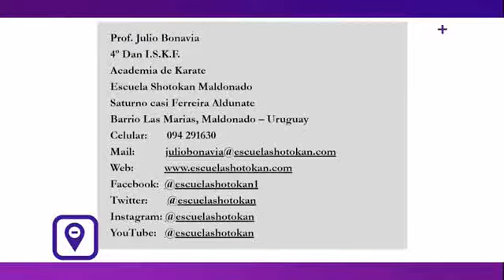Entrevista al Prof. Julio Bonavia en el Programa Mirada al Este de Punta Cable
Entrevista al Prof. Julio Bonavia en el Programa Mirada al Este de Punta Cable con Anabel Sastre, hablando de nuestra Academia de Karate.

Prof. Julio Bonavia
4º Dan I.S.K.F.
Academia de Karate
Escuela Shotokan Maldonado
Saturno casi Ferreira Aldunate
Barrio Las Marias / Maldonado / Uruguay
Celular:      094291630